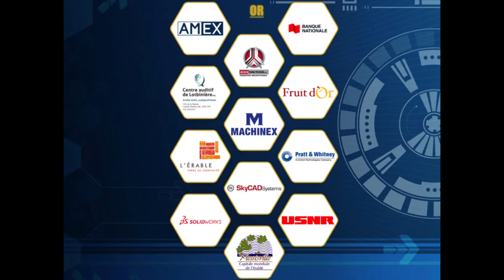Robot Reveal PLS5618 2018